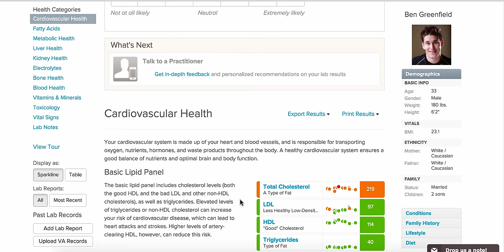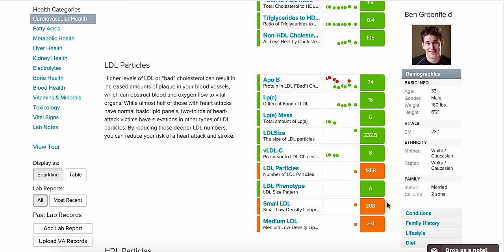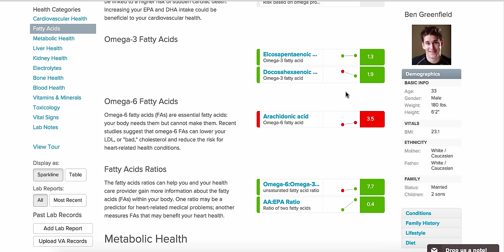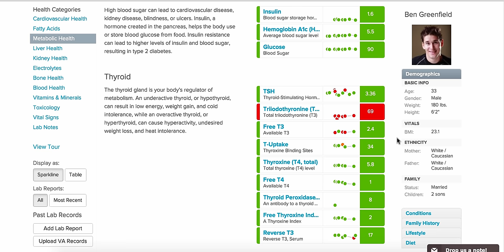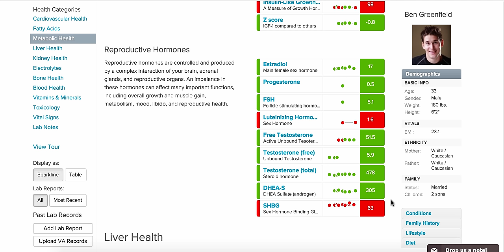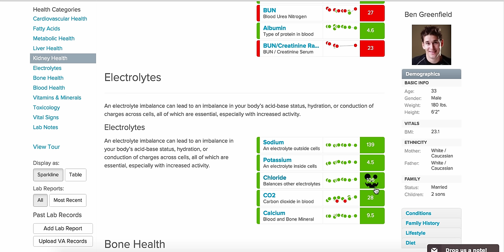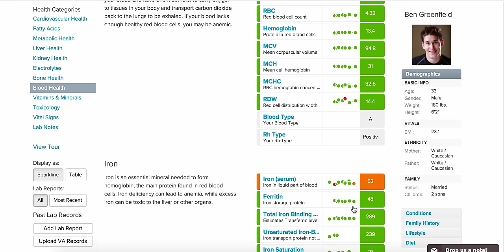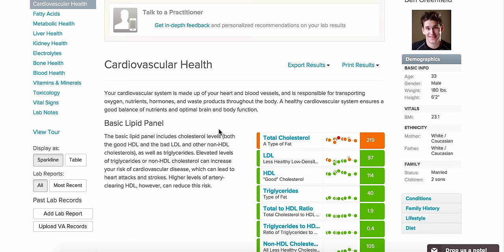Ben Greenfield's Blood Testing Results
to leave your questions, comments and feedback.